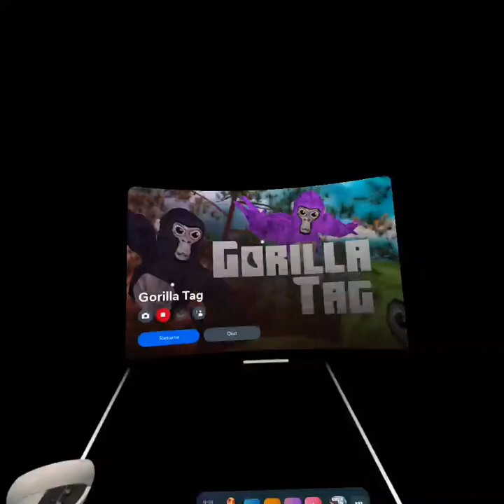Funny Monke moments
So in case you guys are noticing I have not been posting that much videos since my files got corrupted so it takes me 5 hours to get everything organized but don’t worry I fixed it so I will be posting more later if I am not busy thank you and happy new year ￼